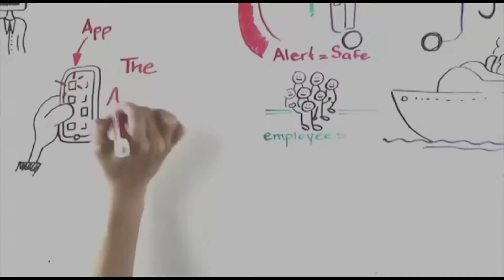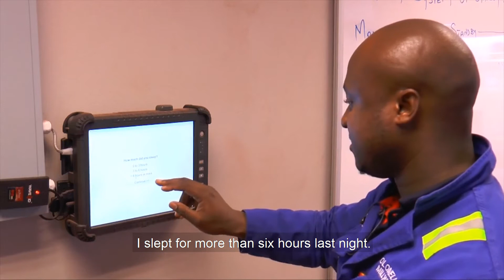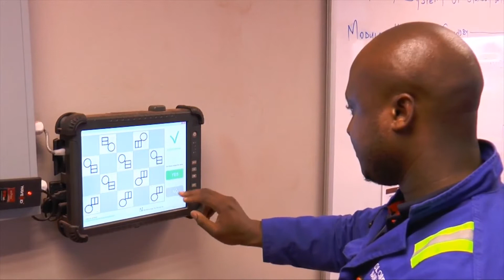Predictive Safety - Fatigue and Alertness Systems Overview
Two of our flagship solutions: fatigue management and AlertMeter help keep work sites safe around the world. But safety doesn't stop there, which is why we take pride in our award-winning community outreach programs.